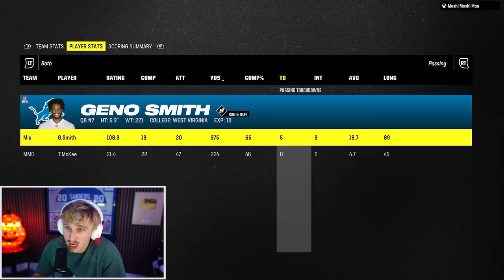Her 99 Overall Team Vs. My 28 Overall Team…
the clock struck midnight. mmg was busy earning the paycheck for the household, while elle was busy cooking, cleaning, and doing the chores around the house. perfectly balanced… as everything should be. thats when an idea struck elle, though. no longer would should be under the thumb of the patriarchy. what if she, too, could compete in madden? what if she could get that juicy ad revenue?? thats when they decided to duke it out…